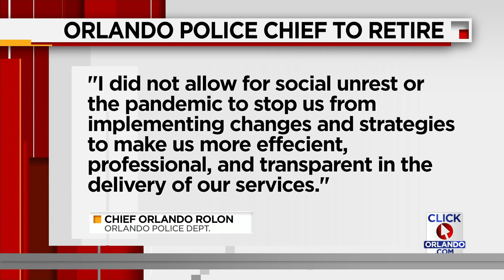Orlando police chief announces retirement in letter to mayor’s office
Orlando Chief of Police Orlando Rolón submitted his retirement letter to the mayor’s office Wednesday after nearly four years in the position.